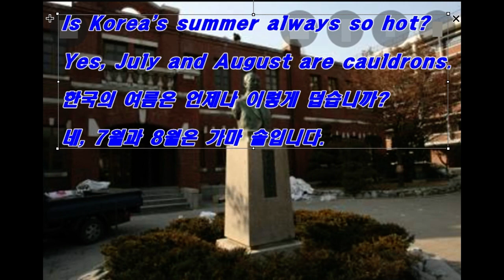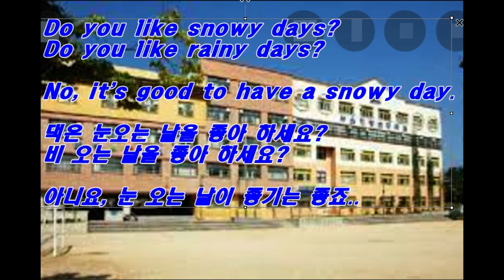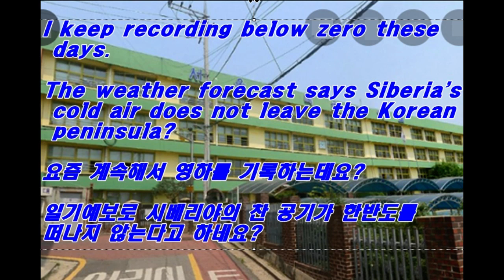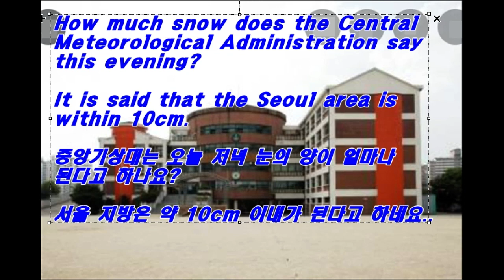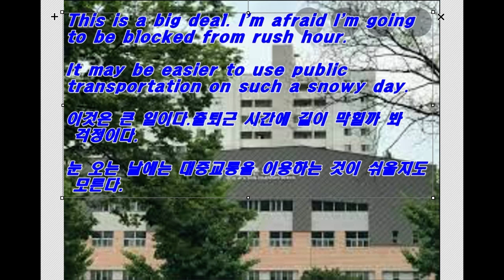영어공부 영어회화 영어듣기 영어읽기 영어공부노하우 생활영어110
영어공부 영어회화 영어듣기 영어읽기 영어공부노하우 생활영어 110

더불어 영어회화-생활영어를 완성할 수 있습니다